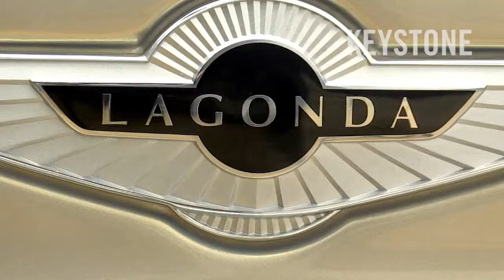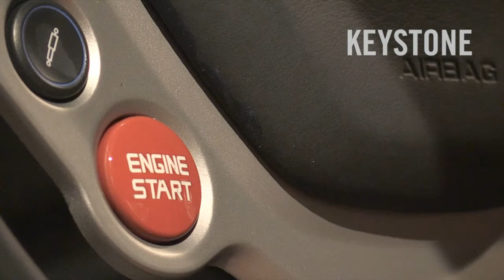Traumautos am Autosalon Genf: Wenn Geld keine Rolle spielt - Aston Martin - Rolls Royce - Ferrari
Genf - 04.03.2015 - Am Autosalon in Genf gibt es für Geld fast alles. Oft sind die wahren Luxusgüter im inneren der Stände und vor der breiten Öffentlichkeit abgeschirmt. Wer gegen eine Million Franken für ein Auto zahlt, will meist nicht gestört werden.